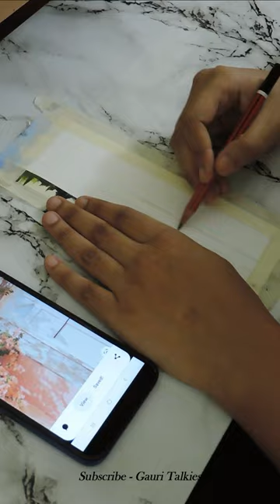Paint with me | Aesthetic bookmark acrylic painting | Timelapse | Gauri Mishra | Gauri Talkies